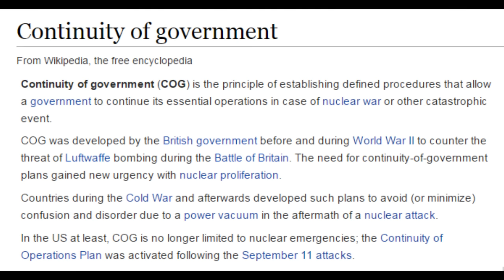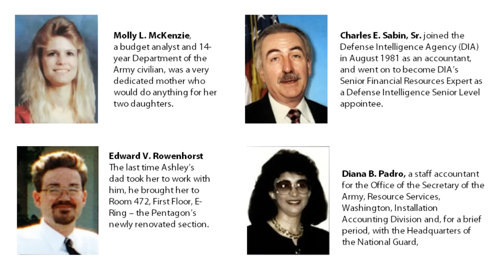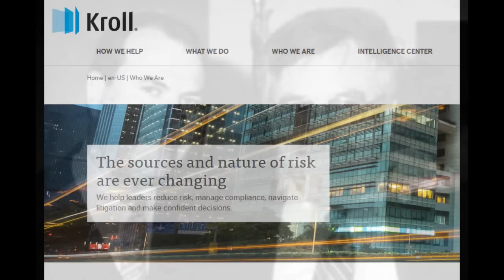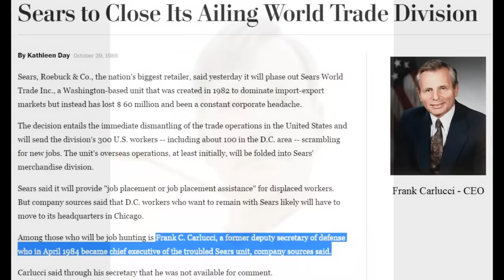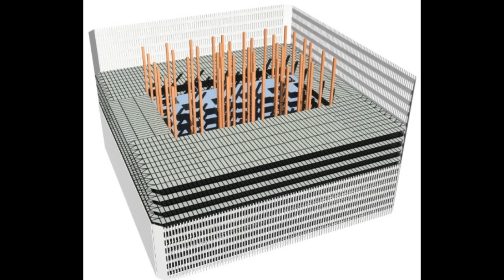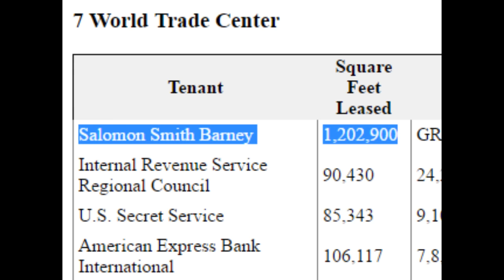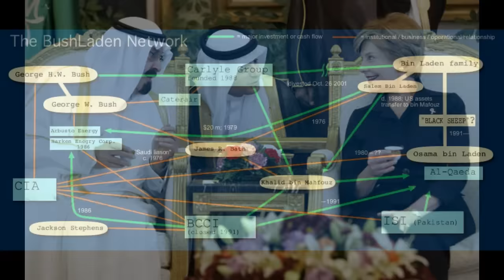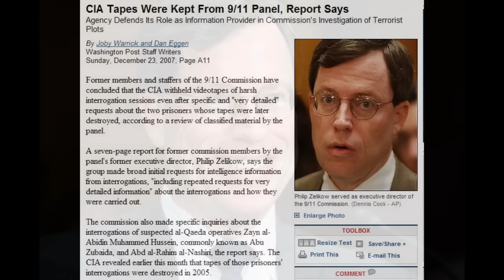15 Years Later: Never Forget 9/11 crimes were never thoroughly investigated...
After 15 years of meticulous research and analysis into the events and theories surrounding 9/11, this is a collection of all the best facts and evidence proving who had the means, motive, and opportunity to commit the crimes we witnessed on September 11th, and who ought to be investigated if we ever hope to get to the bottom of it.